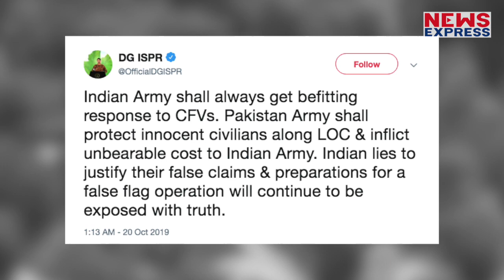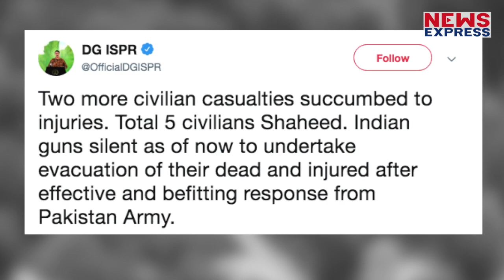पाक सेना ने भी मानी नुकसान की बात, किए एक के बाद एक कई ट्ववीट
भारतीय सेना ने पीओके में आतंकी शिविरों पर बड़ी कार्रवाई की है…जिससे पाक सेना बुरी तरह तिलमिला उठी…पाक सेना के मीडिया विंग ने इसे लेकर एक के बाद एक कई ट्वीट किए और माना कि भारत की कार्रवाई से उसे काफी नुकसान हुआ है..